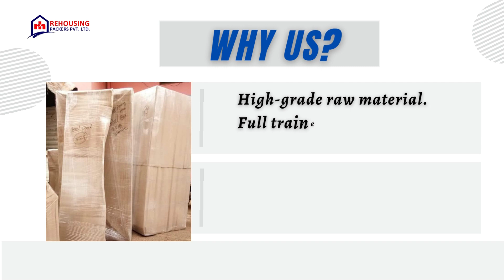Packers and movers from Varanasi to Patna | Rehousing packers and movers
Rehousing Packers and Movers, you can have peace of mind knowing that your relocation from Varanasi to Patna is in capable hands. We prioritize the safety of your belongings and strive to make your moving experience seamless and stress-free.